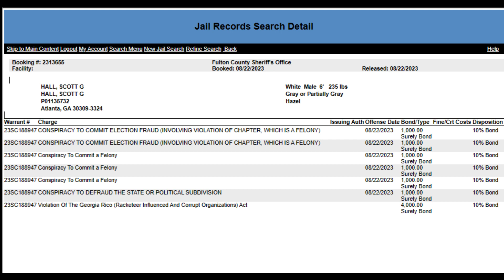Breaking!! Trump Defendant FLIPS!!: GA Election Tampering RICO Case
Join me as I react to the shocking development in the GA election tampering RICO case. In this video, I share my immediate thoughts and analysis as we learn that a key defendant has flipped and is now cooperating with the prosecution.

📰🔍 We'll explore:
- The potential implications of this turn of events.
- What it means for the ongoing investigation.
- The impact on the broader political landscape.

Stay informed and engage in a critical discussion about this significant twist in the case.